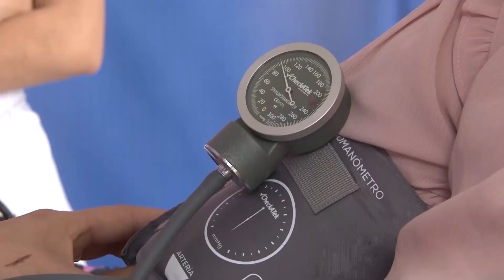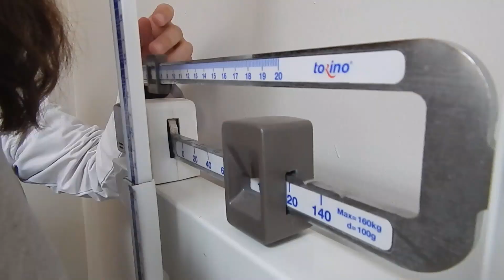La hipertensión, enfermedad silenciosa que está afectando ya a jóvenes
Cada vez más se está viendo en la población, y en edades jóvenes, problemas de hipertensión, y lo lamentable es que si ésta no se controla con cambios en el estilo de vida y se lleva a cabo una buena medicación, es que se pueden provocar problemas graves de salud, como enfermedades cardiovasculares (como enfermedades del corazón  y accidentes cerebrovasculares), demencia vascular problemas en los ojos y enfermedades de los riñones, destacó el médico internista de la Universidad Autónoma de Sinaloa (UAS), Cuauhtémoc Medrano Espinoza.